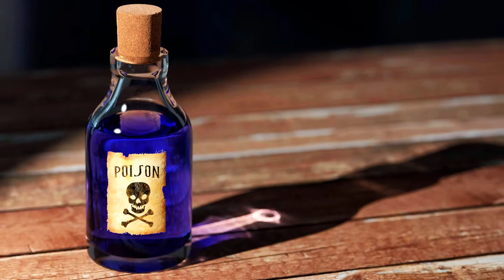ANÉCDOTAS DE LA HISTORIA- La escabrosa ejecución de Rasputín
En la historia de la humanidad hubo multitud de asesinatos célebres que, dependiendo de la víctima elegida, se les ha denominado magnicidio, ajusticiamiento o simplemente homicidio. Para esta ocasión, abordamos uno de ellos que, por la dificultad de su ejecución, llegó a convertirse en una anécdota macabra rodeada de misticismo.

Créditos:
Presentación y Producción:
Óscar Zazo y Deisy Toussaint

Edición y Animación:
Yeison Bolívar